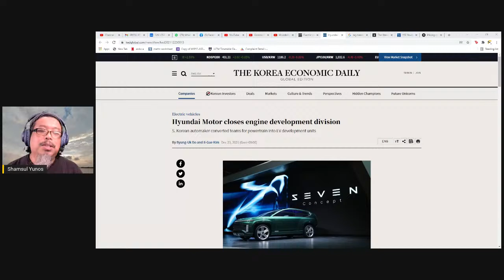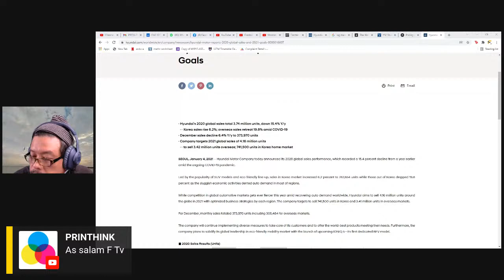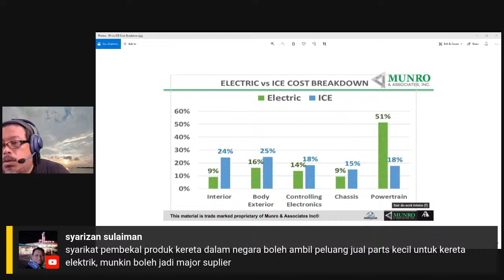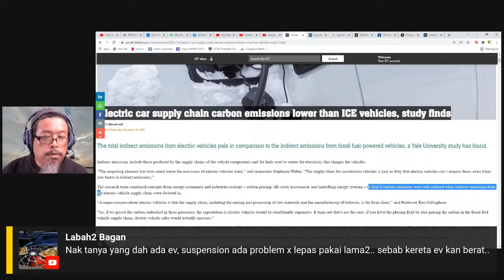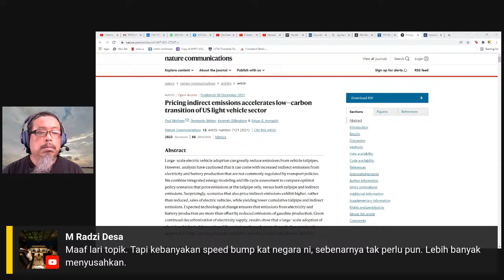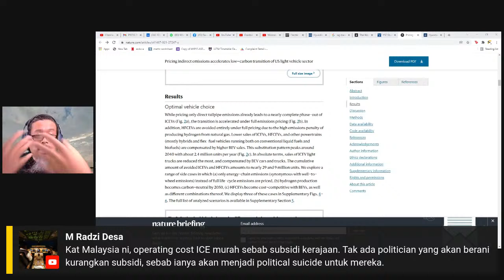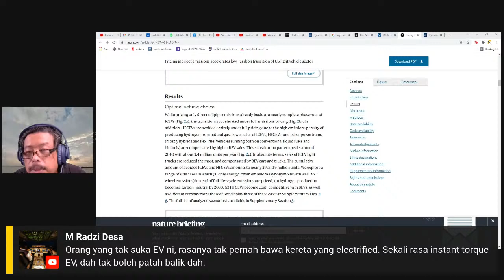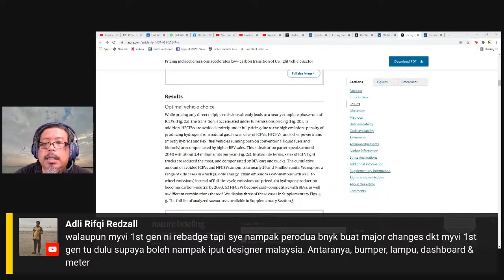Sembang Kereta EP64: Rantaian bekalan Kereta Elektrik lebih mesra alam- kajian Universiti Yale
Jika nak baca kajian penuh boleh klik pada pautan ini